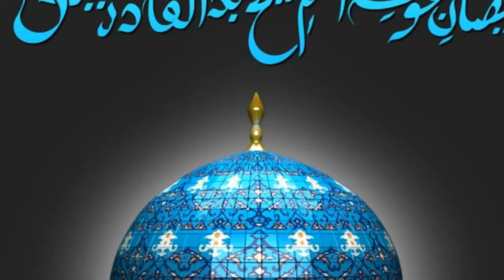Ghous-e-Azam Ka Waqia-Hafiz Mujahid Rasool Chishti-Shagird Maulana Imran Aasi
Social Media Links {Share in all Groups & with Your Friends}